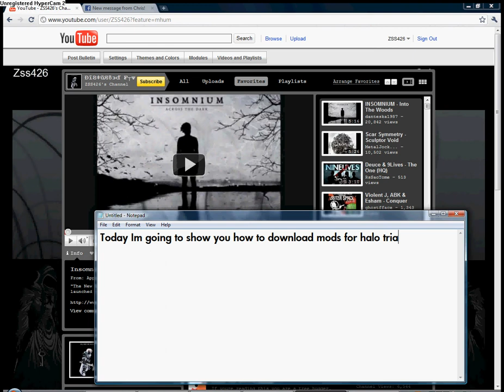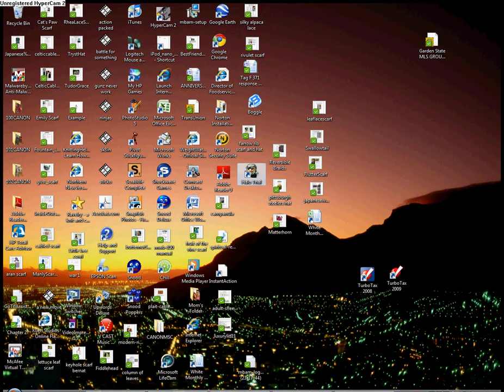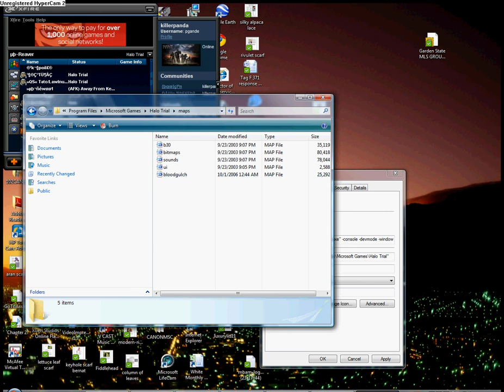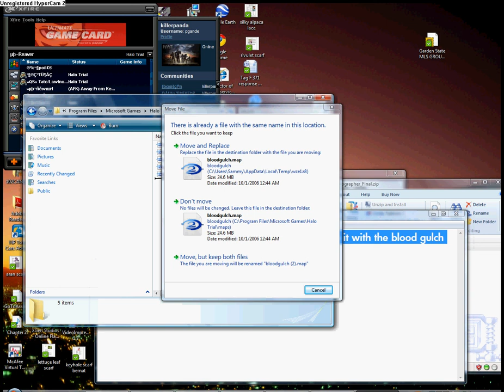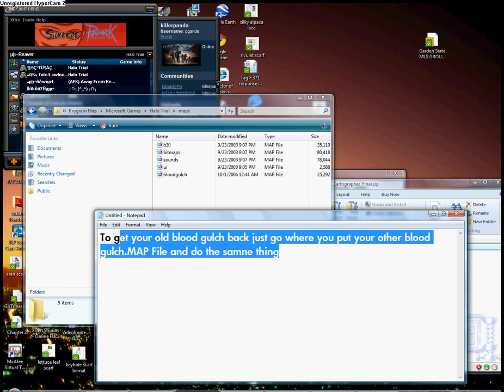How To Download/Install A Halo Trial Mod